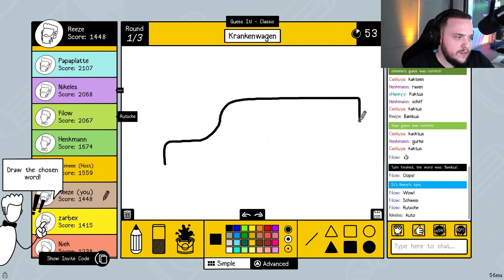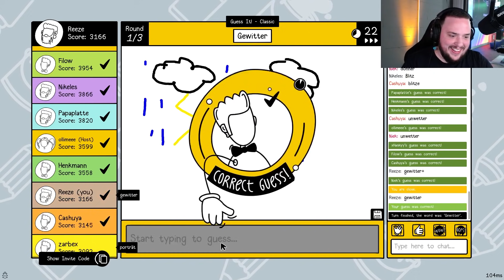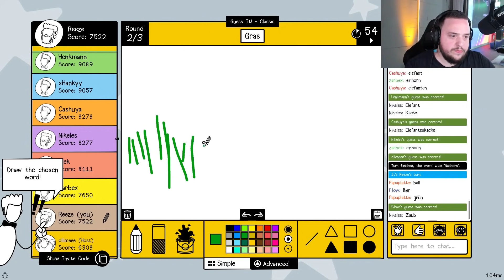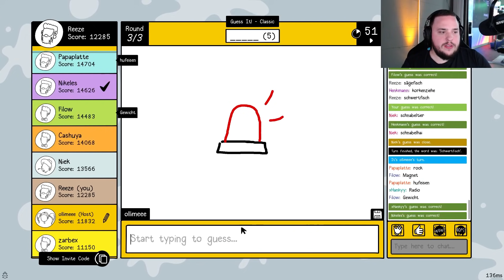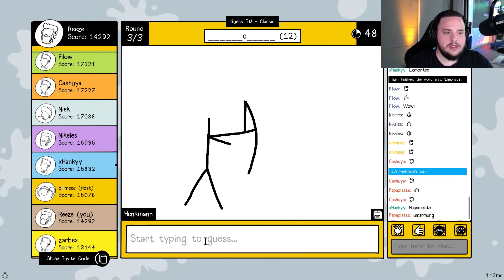10 beknackte Streamer 1 Bild (LAN Edition)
Viel Spaß mit dem saftigen Video! Wenn ihr nichts mehr verpassen wollt, dann folgt mir und seid live dabei!